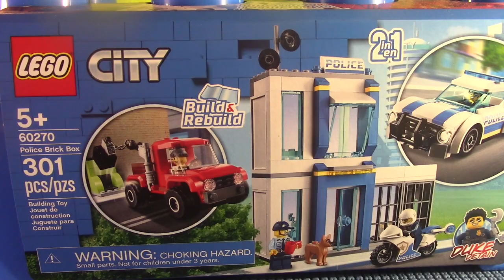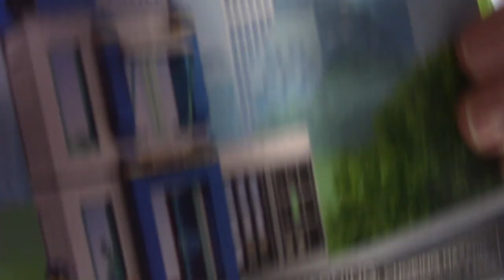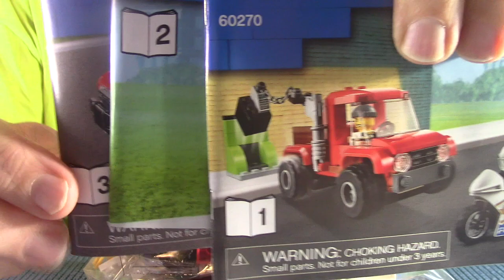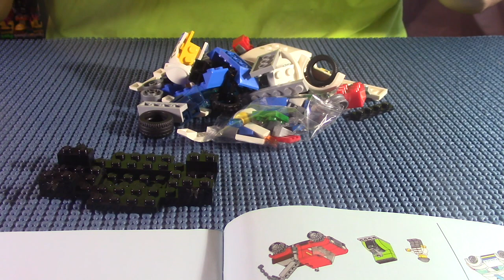Lego City Police Brick Box 60270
In this video we build the Lego City Police Brick Box 60270